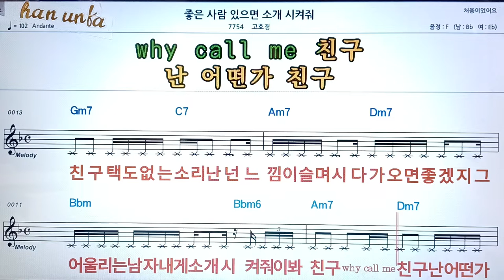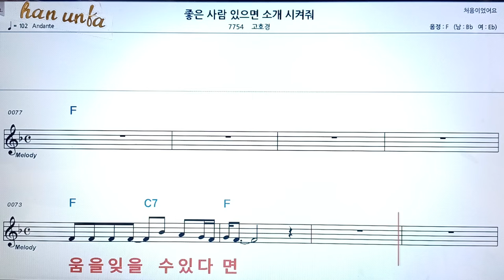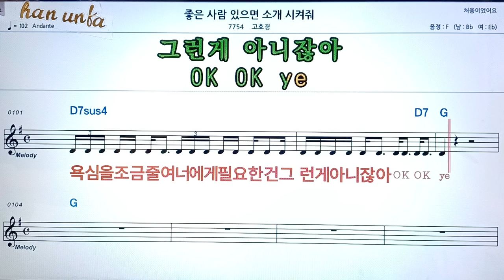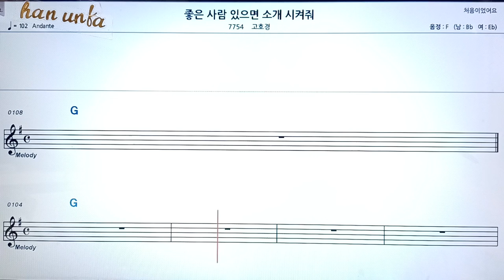좋은 사람 있으면 소개 시켜줘/고호경👍노래 반주, 코드 악보,가라오케💋Karaoke*Sheet Music*Chord*MR